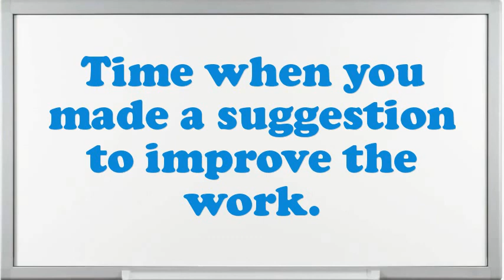Poultry Hatching Services Contractor interview questions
Interview Questions for Poultry Hatching Services Contractor.What are you doing if you worked as an Poultry Hatching Services Contractor?What makes your comforts about an Poultry Hatching Services Contractor position?What encouragement preparation would you demand being capable to do this Poultry Hatching Services Contractor job?Do you believe you are over certified for the position this Poultry Hatching Services Contractor?Give me an example of a high-pressure situation?